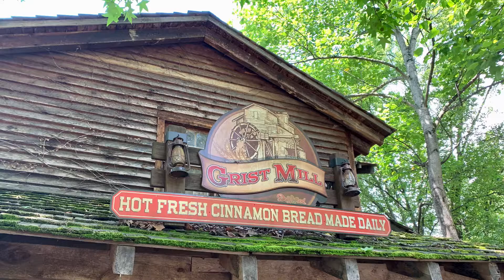Dollywood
Park visit on June 22nd and 23rd in 2019.